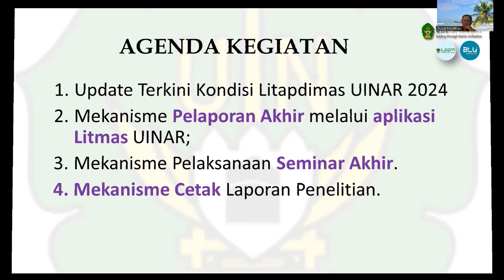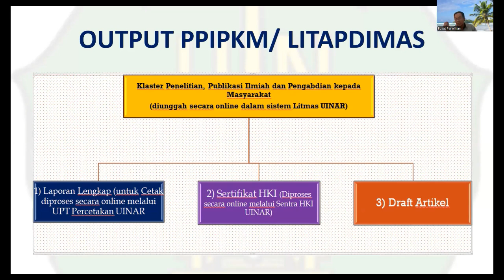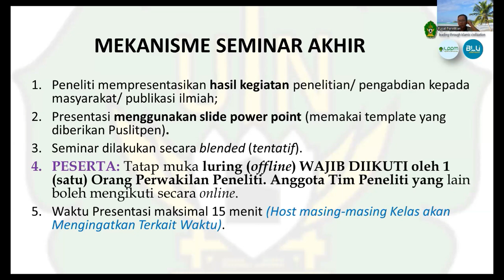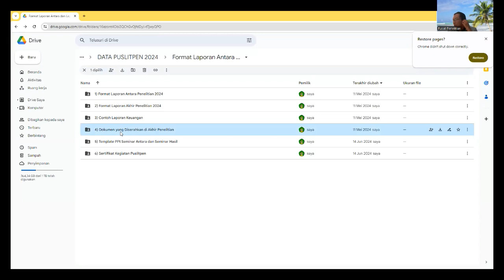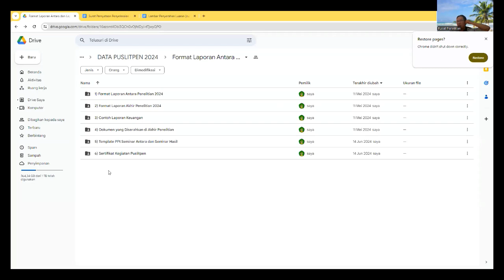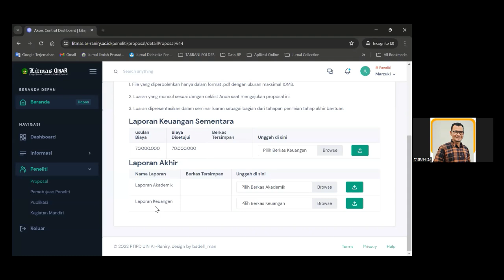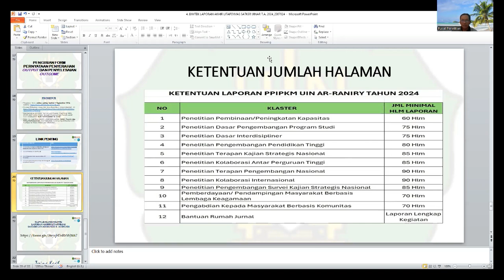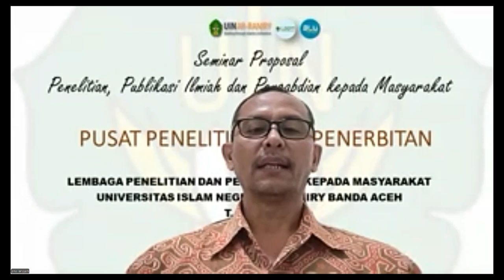Bimtek Laporan Akhir Litapdimas Satker UIN Ar-Raniry Banda Aceh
Bimtek Laporan Akhir Litapdimas Satker UIN Ar-Raniry Banda Aceh tanggal 23/7/2024 dipandu langsung oleh Kepala Pusat Penelitian dan Penerbitan (Puslitpen), Anton Widyanto.
LP2M UIN Ar-Raniry Banda Aceh